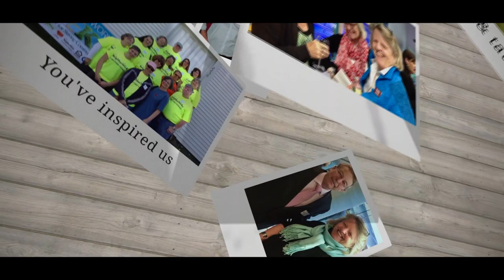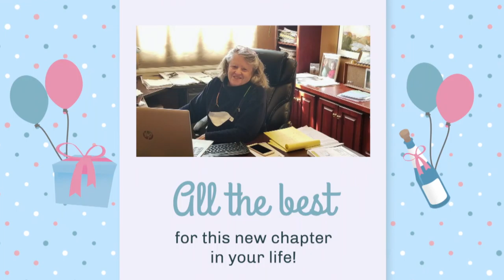Congratulations Ludy - Short Tribute for Ludy Biddle of NWWVT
Staff, Board members, and long-time friends of Ludy put together a tribute video in honor of NeighborWorks of Western Vermont Executive Director, Ludy Biddle, who plans to retire in April 2021 after serving 20-years.

Ludy Biddle has served as executive director with distinction and is known to her board and staff as a visionary leader. She served for nine years on the Board of the National NeighborWorks Alliance.  She is a graduate of Achieving Excellence, a leadership development program between NeighborWorks America and the Kennedy School of Government.  Along with her NWWVT Board of Directors, Ludy is a recent graduate of the NeighborWorks America Excellence-in-Governance program.  In 2016, Ludy’s accomplishments and infectious passion were rewarded by her NeighborWorks America peers as she received the Lifetime Achievement award.